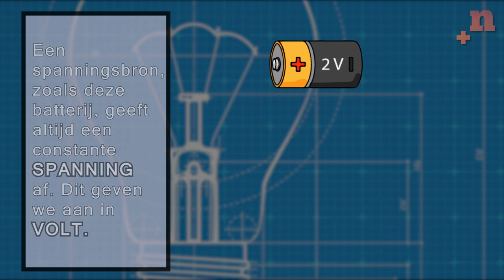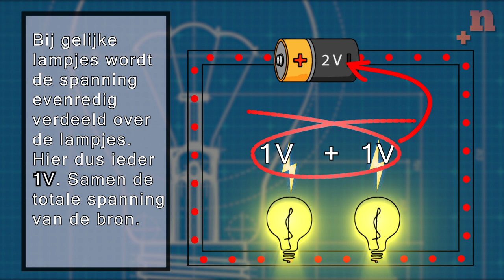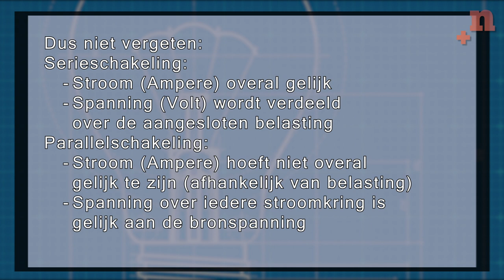Stroomkring v2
Thor uitleg over stroom en spanning.
In een serie en parallelschakeling.